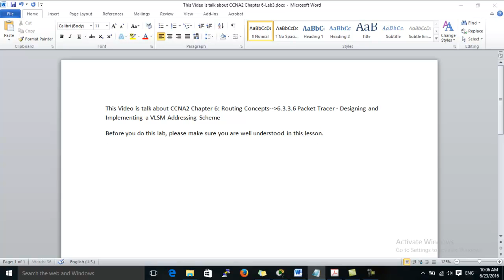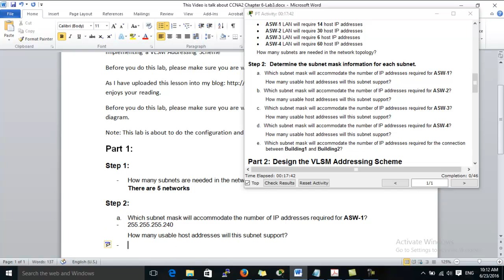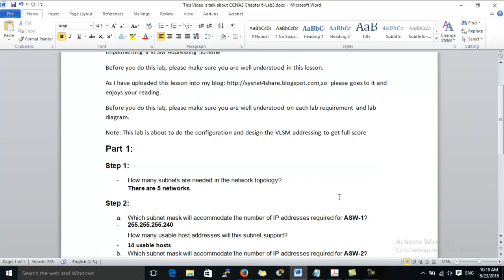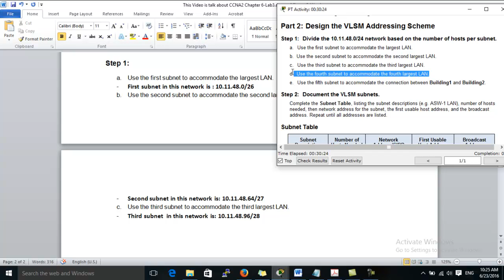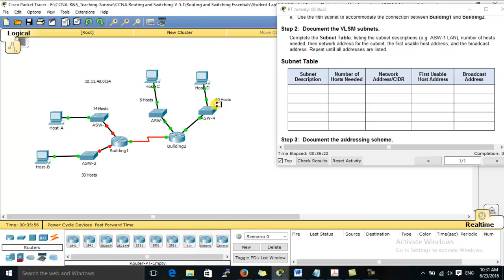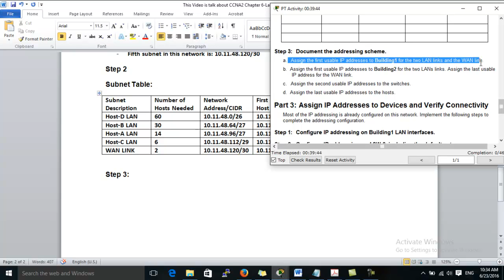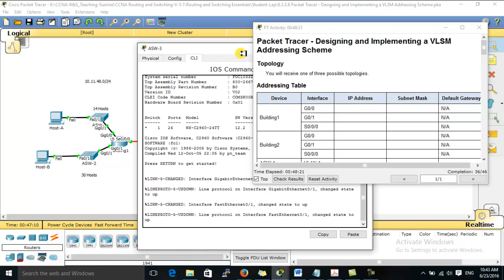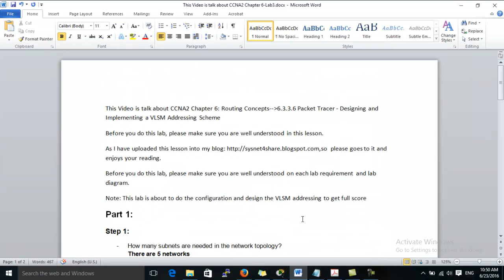CCNA2 Chapter6 Designing and Implementing a VLSM Addressing Schem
CCNA2 Chapter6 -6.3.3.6-Designing and Implementing a VLSM Addressing Schem